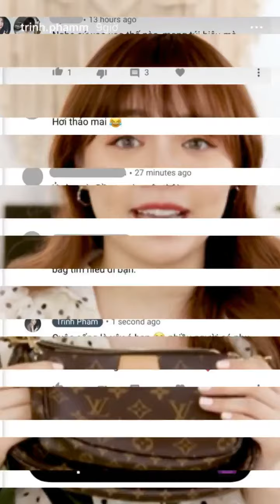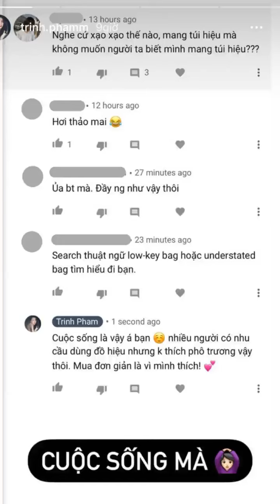Chia sẻ không dám xách túi Louis Vuitton vì sợ người ta biết mình dùng đồ hiệu, Trinh Phạm nói g...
Sở hữu kênh YouTube 1,22 triệu subs, Trinh Phạm là một gương mặt khá quen thuộc với dân mạng và được rất nhiều người yêu quý. Bên cạnh đó, cô nàng cũng được biết đến sau những pha đối đáp thẳng thắn với antifan, không ngại làm rõ mọi ý kiến lẫn tin đồn mà họ dành cho mình. Tình huống khi Trinh Phạm ra clip mới đây là một trong số đó.
Cụ thể, hôm 20/4, beauty blogger đăng tải clip review về những chiếc túi sử dụng nhiều nhất. Cô cho biết mình hay dùng 4 chiếc túi đến từ 4 thương hiệu đình đám là Dior, Louis Vuitton, Chanel, Prada. Trong đó, khi nhắc đế